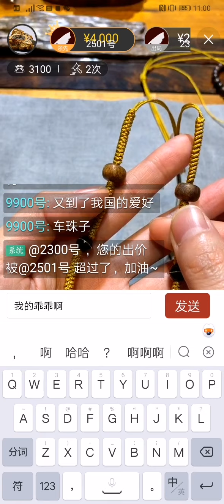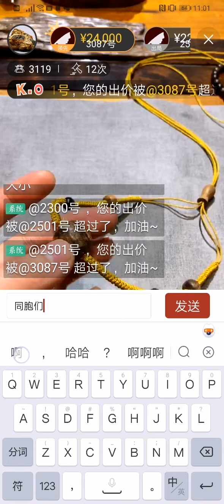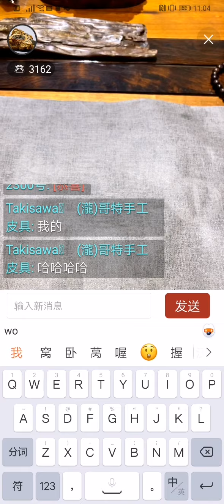〓 🔥龘藏·冬拍🔥〓【香裊禪關·無雙閣沉香棋楠冬季大拍】13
〓 🔥龘藏·冬拍🔥〓【香裊禪關·無雙閣沉香棋楠冬季大拍】
《神農本草經》：香者，氣之正，正氣盛則除邪辟穢也 。香之曼妙，不僅僅是為我們帶來美好的嗅覺盛宴，它更是一道天然正氣之屏障，為我們祛疫闢穢、護佑平安！

唐瀧·盛世文化
大阪.無雙閣香館
全程參與競拍